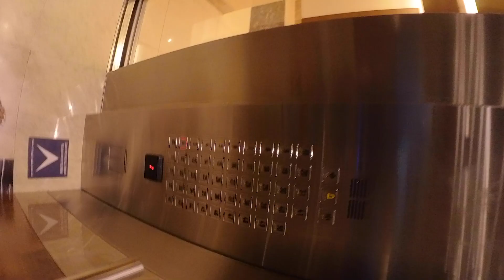🇦🇪 COSA FACCIAMO DOPO LAVORO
In questo vlog vi mostro cosa facciamo il giovedì dopo aver finito la settimana di lavoro ad Abu Dhabi.
Vivere qui è veramente una grande fortuna.
Il video è girato quasi interamente con @insta360 GO2 ed è un test della serie "si può vloggare con?"

SANDMARC - Accessori per action-cam, smartphone e droni
Codice: MAXSALVATO

Lancia la tua GoPro in aria con AER:
Codice: MAXSALVATO

Sony A7 (camera principale)
Sony A6000 (camera di supporto)

🧰 ALTRI ACCESSORI CONSIGLIATI
Scheda SD
Microfono Røde
Luci da studio